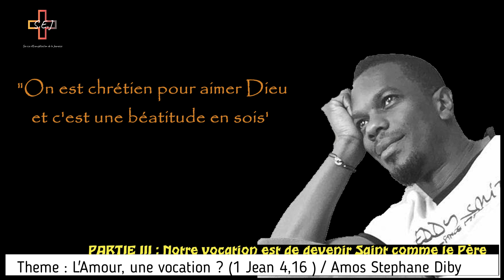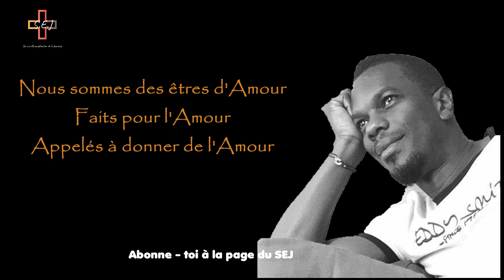L'Amour une vocation : Notre vocation est devenir saint comme le Père ( 3ème partie)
Colloque des jeunes 14 février 2021